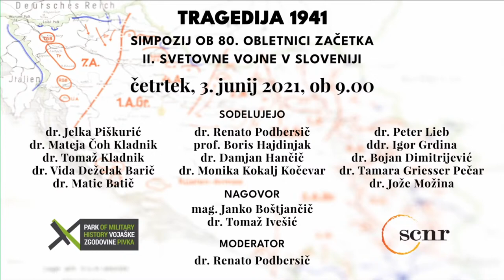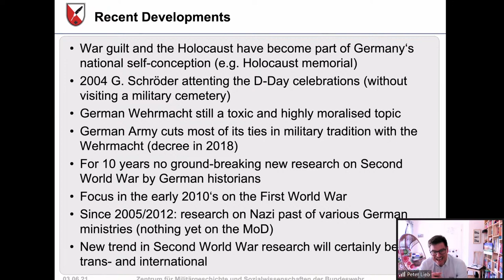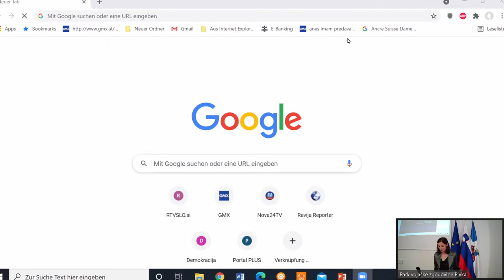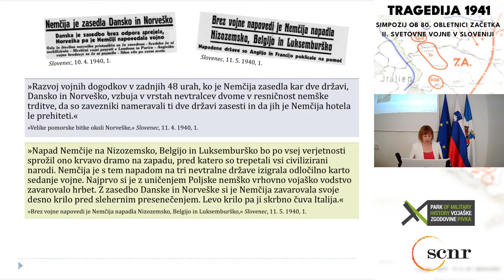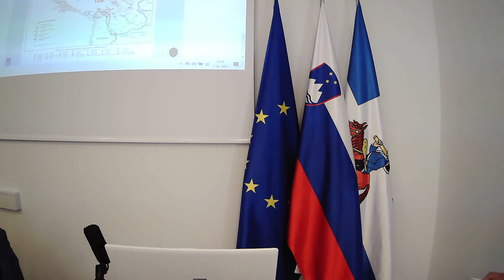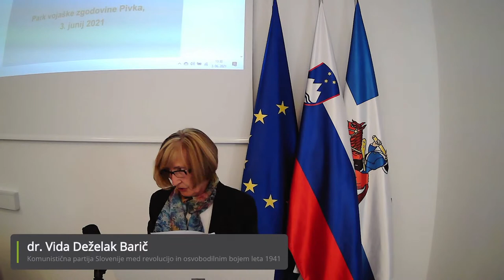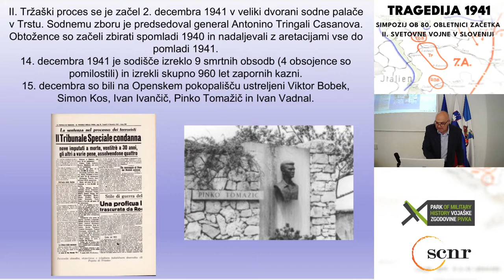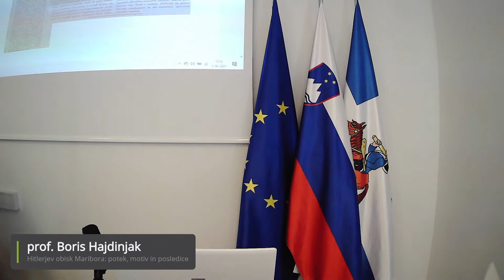TRAGEDIJA 1941 - SIMPOZIJ OB 80. OBLETNICI ZAČETKA II. SVETOVNE VOJNE V SLOVENIJI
Organizatorja simpozija:
Študijski center za narodno spravo
Park vojaške zgodovine Pivka

00:00 - 11:32 Uvodna nagovora:
mag. Janko Boštjančič, direktor Parka vojaške zgodovine Pivka
dr. Tomaž Ivešić, direktor Študijskega centra za narodno spravo

11:33 - 59:20 dr. Peter Lieb
Uvodno predavanje:
dr. Peter Lieb, Coming to Terms with the Nazi Past. German Historiography on the Second World War as a Mirror of German Society since 1945' (predavanje bo v angleščini)

59:55 - 01:22:05 ddr. Igor Grdina: Priti pod enega okupatorja

01:22:05  - 01:39:45 dr. Bojan Dimitrijević: Okupirana Srbija 1941. godine (predavanje bo v srbščini)

01:39:46 - 02:04:33 dr. Tamara Griesser Pečar: Preseljevanje duhovnikov in redovnikov po okupaciji leta 1941

02:04:34 - 02:15:20 - Premor

02:15:25 - 02:40:30 dr. Jože Možina: Slovenske politične sile ob napadu na Jugoslavijo

 02:40:31 - 03:00:00 dr. Jelka Piškurić: »Ljubljana, prestolnica Slovenije, bo v kratkem zasedena«: začetek druge svetovne vojne skozi prizmo časopisja

03:00:03 - 03:34:05  dr. Mateja Čoh Kladnik, dr. Tomaž Kladnik: Vojaške operacije jugoslovanske ter nemške vojske in njenih zaveznic med aprilsko vojno v Jugoslaviji

03:34:26 - 04:28:30  Premor

04:28:30 - 04:50:05  dr. Vida Deželak Barič: Komunistična partija Slovenije med revolucijo in osvobodilnim bojem leta 1941

04:50:06 - 05:10:10  dr. Matic Batič: Sekundiranje nacistični Nemčiji: potek in ozadje italijanskega napada na Jugoslavijo aprila 1941

05:10:10 -  05:33:30   dr. Renato Podbersič: Razmere na Primorskem v letu 1941

05:33:34 - 05:43:43 Premor

05:43:45 - 06:07:40 prof. Boris Hajdinjak: Hitlerjev obisk Maribora: potek, motiv in posledice

06:07:41 - 06:30:30 dr. Damjan Hančič: Vloga glasila »Karawanken Bote« pri nacistični politični propagandi in germanizaciji Gorenjske v letu 1941

06:30:31 - 6:32:44 Zaključek

Glasba:
Happy Indie Logo 01 by TaigaSoundProd